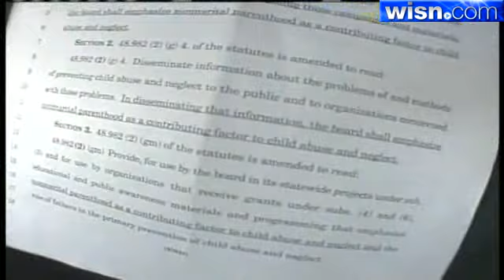State Senator's Bill On Single Parenting Stirs Up Controversy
A Wisconsin senator is making national headlines for sponsoring a bill that says single parenting is a contributing factor to child abuse, but he told 12 News Thursday that his intentions are being misunderstood.